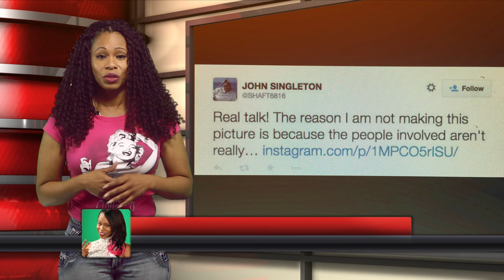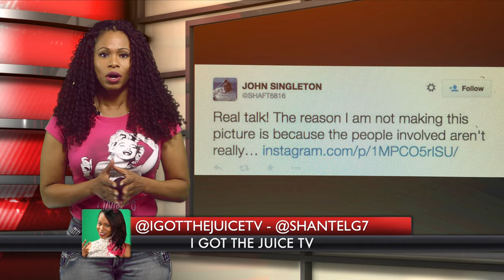New Tupac Movie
New Tupac Biopic to be released depicting Afani Shakur, Biggie Smalls, and Tupac's West Coast East Coast beef and his rise to stardom.
Videographer: Abdul G
Produced by: Sierra Image Films
Edited and Directed by: Shantel G